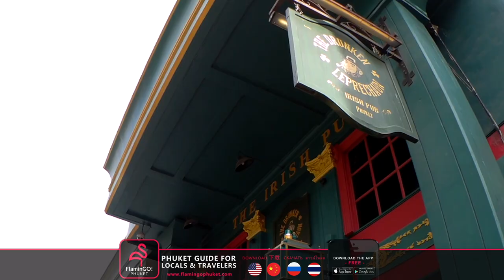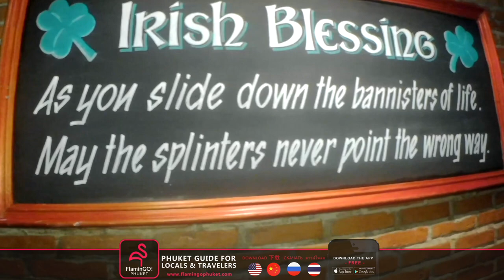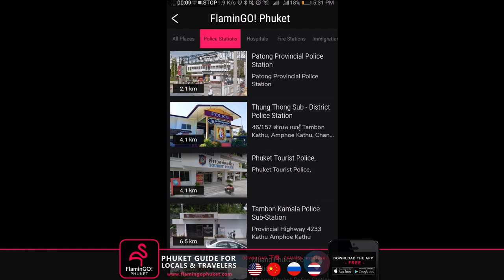🚨 FLAMINGO! VLOG 05 - THE 5KG BURGER CHALLENGE! 🚨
🚨 FLAMINGO! VLOG 05 - The 5KG (11lbs) Burger Challenge! 🚨
🍔 The Biggest Burger In Thailand!🍔
🍔 At The Drunken Leprechaun Phuket - By Joey Chestnut 🍔

@JoeyChestnut is back in Asia at The Drunken Leprechaun Phuket and he is ready for another Big Burger Challenge! Ronnie tried his best to keep up with him.

🎥 By Ronnie Glynn Jr - RJAY 🎥
📱 Download FlaminGO! - The Phuket App 📲